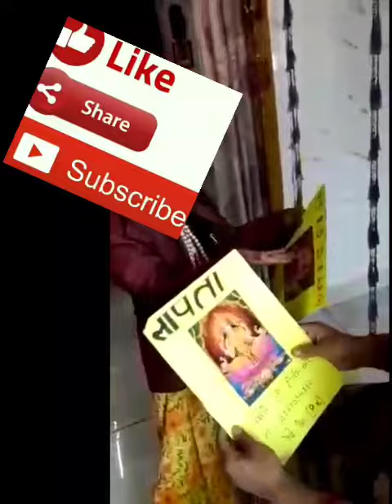pk full movie पीके फुल मुवी Acting hunt competition full pk movie in a very short time ...........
pk full movie पीके फुल मुवीActing hunt competition full 📻📻📻📻📻👌👌👌👌…. …...